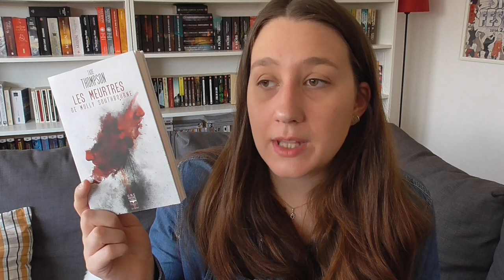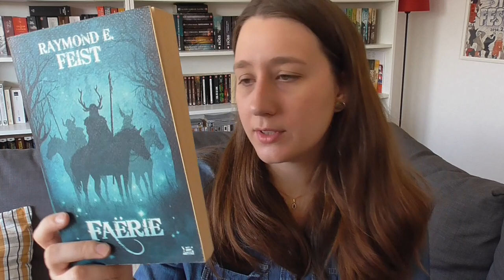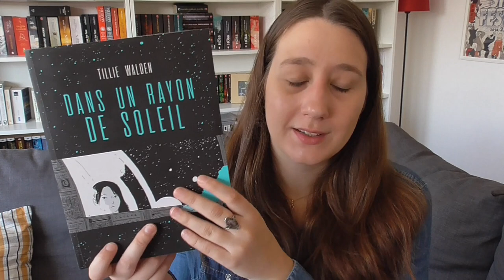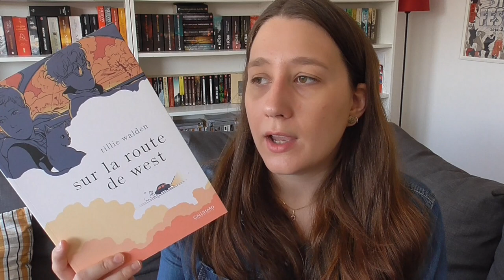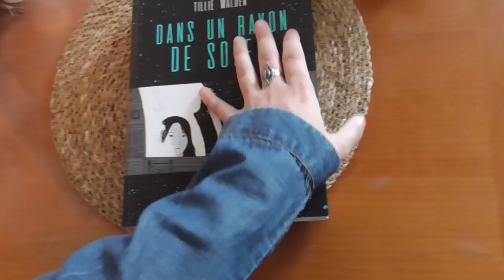Des lectures pour l'automne | mystères et étrangeté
Bonjour à tous et à toutes ! Bienvenue dans une nouvelle vidéo ! Aujourd'hui je vous propose une petite liste de livres que je trouve parfaits à lire cet automne ! Au programme : des ambiances étranges, sombres, et mystérieuses ! 👻

Livres cités :
00:00 Intro
00:54 Entends la nuit, Catherine Dufour
03:41 Vita Nostra, Marina et Serguei Diatchenko
08:28 Nous avons toujours vécu au château, Shirley Jackson
10:16 Le choix, Paul J Mcauley
12:23 Les Meurtres de Molly Southborne, Tade Thompson
13:24 Les Perséides, Robert Charles Wilson
14:57 Terminus, Tom Sweterlitsch
17:34 Faërie Raymon E Feist
19:10 Tillie Walden

MUSIQUE : Noir et blanc vie, Ana Captain's Logue "Noir et Blanc Vie"